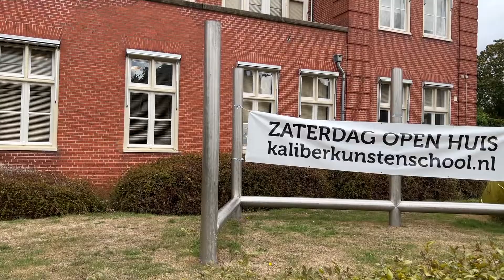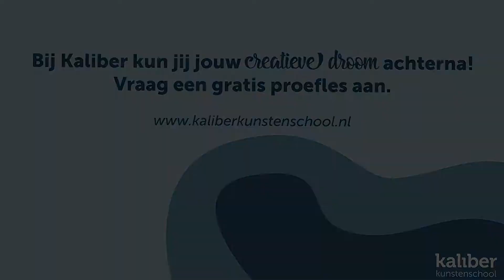Open huizen bij Kaliber Kunstenschool!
Wat een gezellige open huizen hebben we er op zitten! Overal klonk muziek, werd er gedanst, theater gespeeld en kunst gemaakt. In de video een leuke sfeerimpressie van het open huis Almelo.